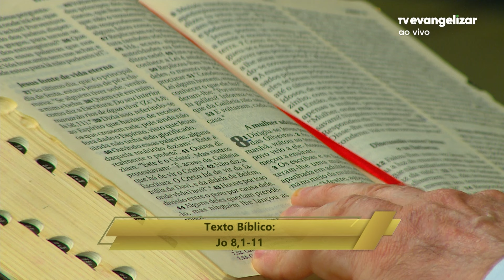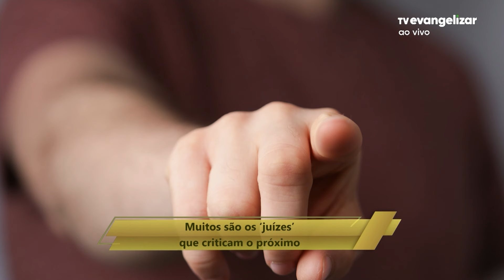Misericórdia e conversão | Com a Palavra | 18/03/24